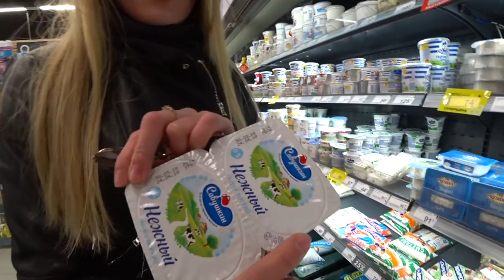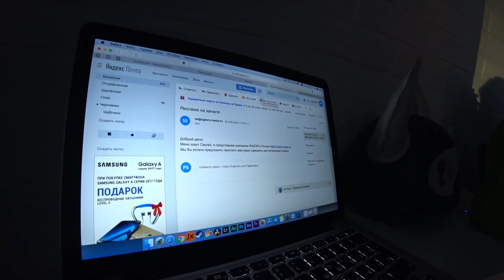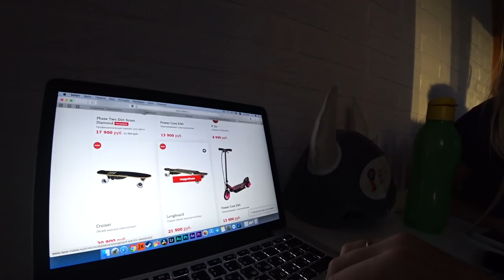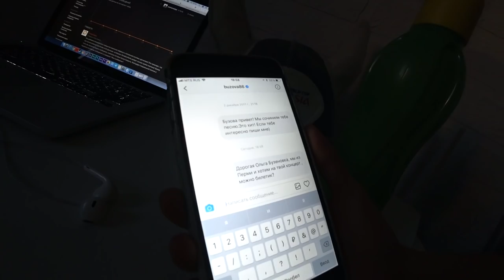ДЕНЬ РОЖДЕНИЯ! Свадебное платье и Чемпионат мира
влог челлендж День рождения нашего друга, продаем свадебное платье и билеты на чемпионат мира по футболу влог ПашаНастя